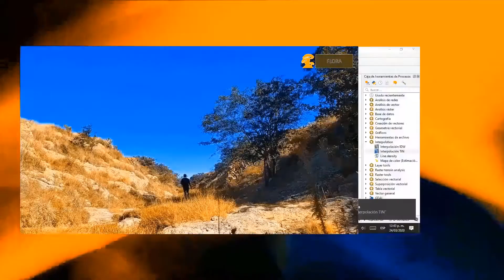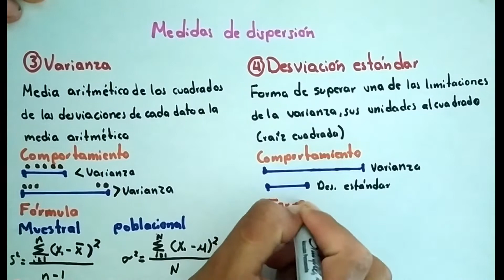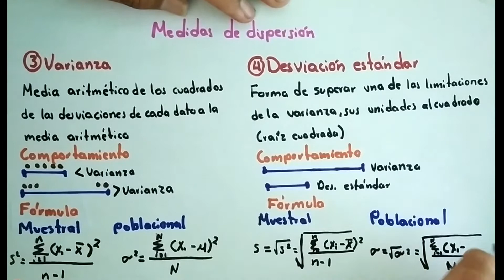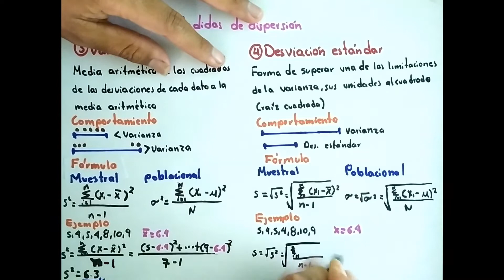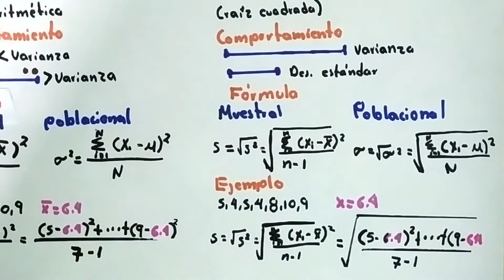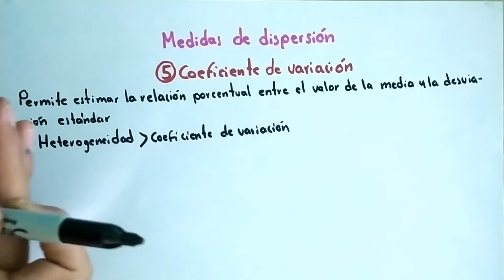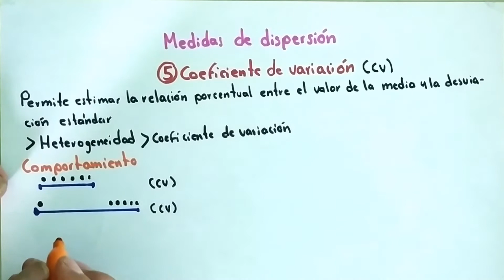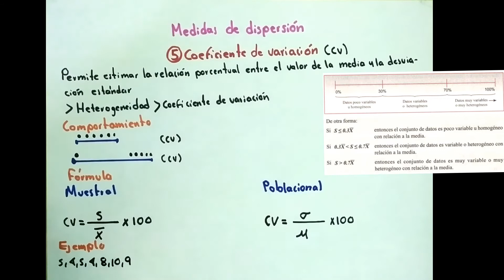Estadística 07. Medidas de dispersión